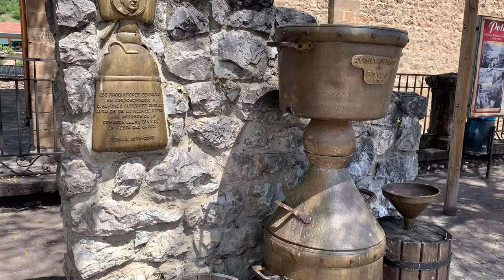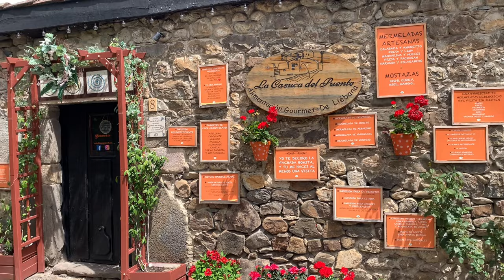Пики Европы, Потес, Кантабрия. Picos de Europa, Potes, Cantabria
Моё путешествие в Национальный Парк Пики Европы и посещение 3-х городков, 2 из которых входят в Список Самых Красивых деревень Испании: Потес и Могровехо. А так-же много потрясающих пейзажей Национального Парка. В самом конце моя любимая дорога вдоль океана Заповедника аямбре.